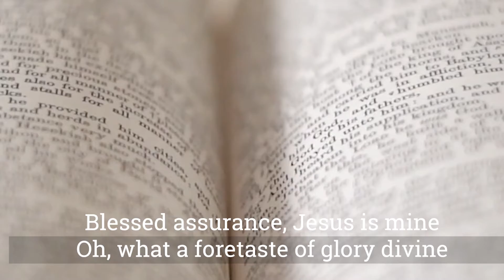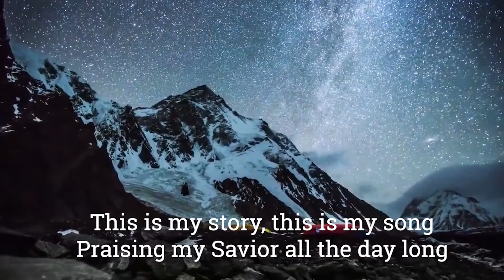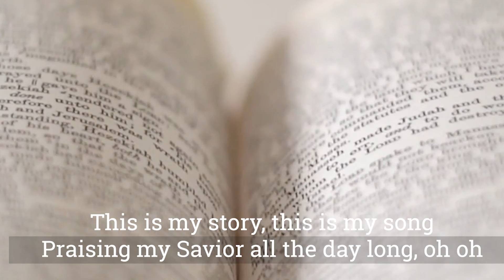BLESSED ASSURANCE | MUSIC PRAYER | MEDITATION |RELAXATION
Guitar Instrumental Worship Music for Prayer, Meditation, Deep Healing, Study, Rest, Reflection & Relaxation. May the peace of God which surpasses all understanding guard your heart and mind as you listen.

Psalm 27:4 "One thing I have desired of the Lord, that will I seek: That I may dwell in the house of the Lord all the days of my life, to behold the beauty of the Lord, and to inquire in His temple."